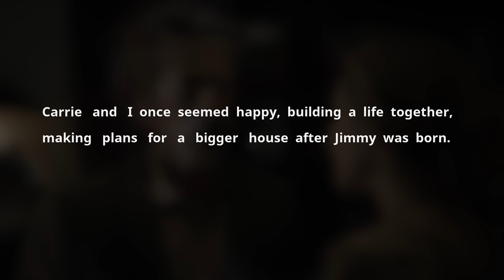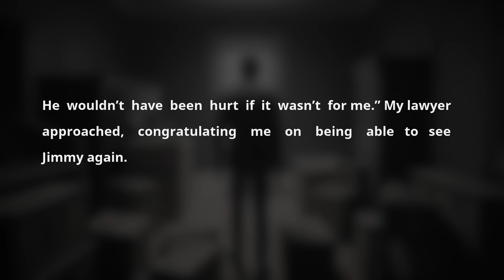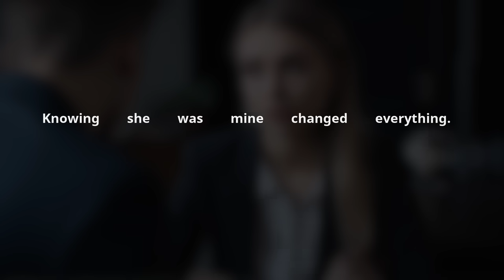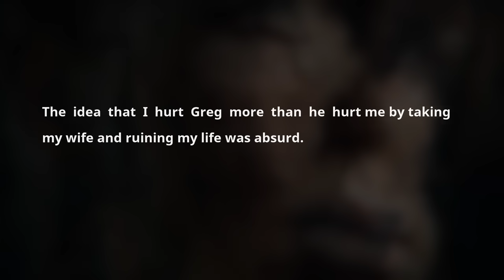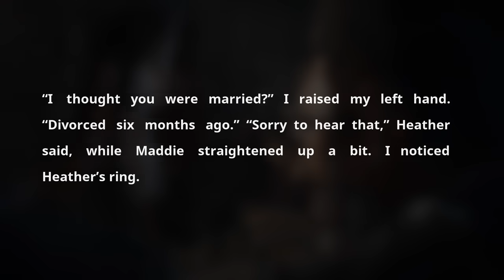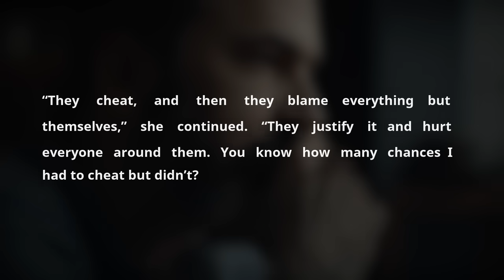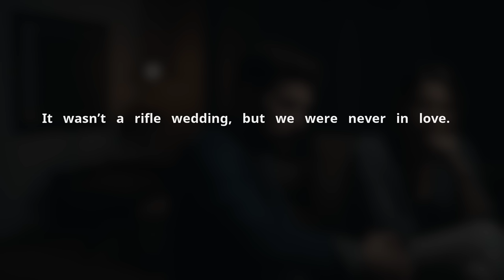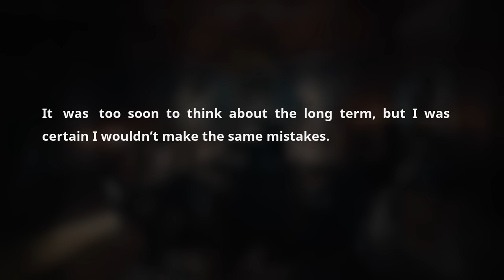I Got Revenge & Put In Jail My Cheating Wife & Her AP For A Paternity DNA Fraud. Sad Audio Story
Timestaps:

0:00 Greetings

00:06 - Story 1

**Cheating Spouses Reddit YouTube: A Sad Audio Story of Marriage, Deception, and Divorce**

In an emotionally charged audio cheating story, we delve into a real-life saga of love, betrayal, and redemption that has captured the attention of listeners on platforms like Reddit Relationships and YouTube Reddit. The story, circulating under various tags such as wife cheated after marriage story and wife's affair, unfolds the heart-wrenching narrative of a husband who discovers his wife's infidelity after she reveals an unexpected pregnancy.

The tale begins with a man reflecting on his once idyllic life, dreaming of a family and happiness, only to have those dreams shattered by his wife, Susan's, affair with a man named Mark. Listeners are drawn into the intimate moments of revelation, where Susan admits that the child she is carrying isn’t her husband's, leading to a chaotic spiral of emotions and a subsequent divorce.

The audio story captures the essence of caught cheating and cheaters caught, providing a raw look into the fallout of infidelity in a marriage. It details the husband’s struggles with the legal implications of the affair, including a restraining order and the complex proceedings of divorcing his wife, while still trying to maintain a connection with his son, Tim.

Cheating scandals take a personal turn as the narrative delves into the husband's fight to keep his relationship with his son alive amidst the turmoil. The podcast touches on themes like revenge, depicted in the husband’s confrontations with Mark, and the pursuit of alimony and child support, reflecting the financial strains of the divorce.

In a gripping twist, the story veers into the territory of girlfriend caught cheating and wife caught cheating as listeners learn more about the wife's perspective and her regrets. The emotional climax reaches its peak when the wife tries to reconcile, hoping for forgiveness and a second chance at rebuilding their fractured family.

This audio cheating podcast doesn't just recount a tale of betrayal but also ventures into the complexities of relationships, showcasing the nuances of love, regret, and the hard decisions one faces after trust is broken. It serves as a poignant reminder of the impacts of cheating, resonating deeply with those who have experienced similar relationship woes.

For fans of Reddit podcast and Reddit relationships stories, this story adds a layer of authenticity and emotional depth, making it a must-listen for anyone fascinated by the real-life drama and the lessons it imparts about forgiveness and moving forward. The narrative is a powerful exploration of the human condition, making it a compelling addition to any podcast or YouTube channel focusing on personal stories and relationship advice.